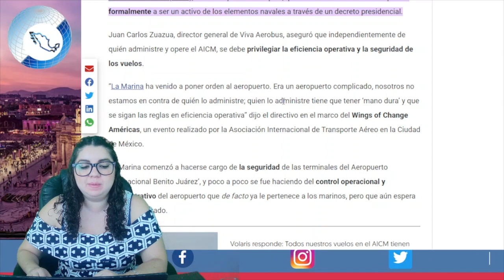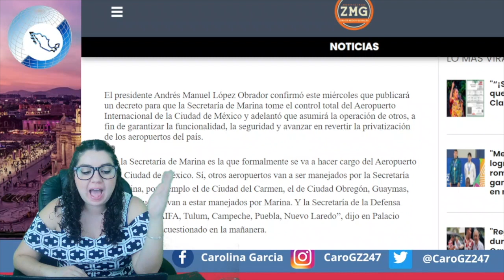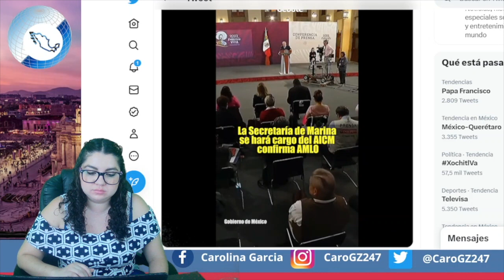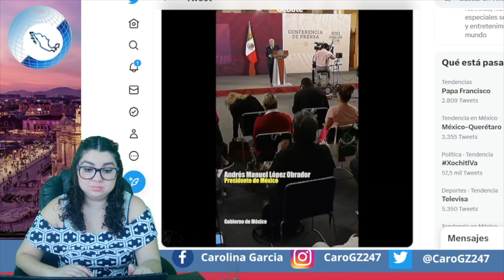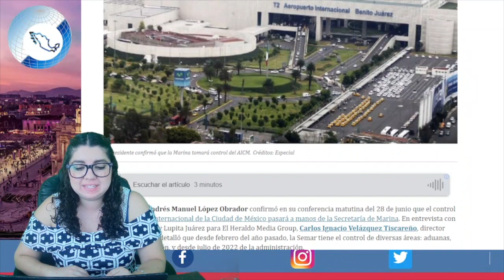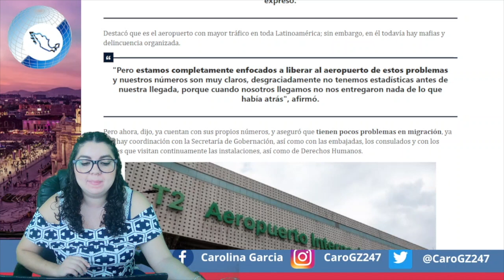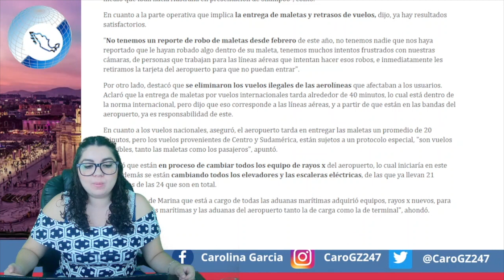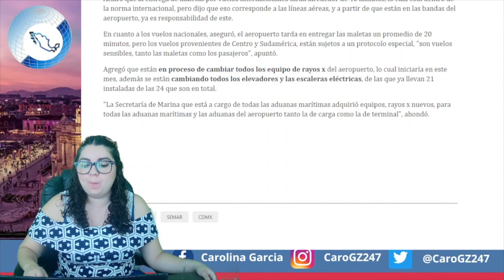¡ACABA DE PASAR! A PLOMAZØS LOS SACARON ¡AMLO MANDA A LA MARINA!